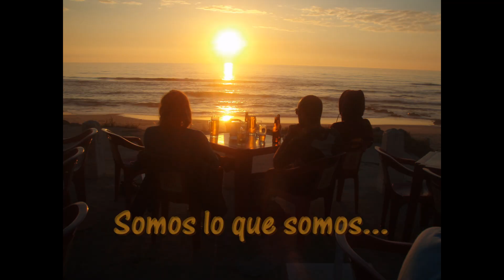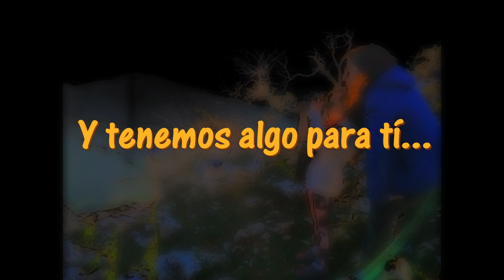Somos Máxima Aventura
Somos Máxima Aventura, y con este vídeo queremos que nos conozcas un poco mejor a la vez que agradecer a todos los amigos y clientes que nos hay ayudado a ser lo que somos. Ante la difícil situación en la que nos encontramos por el COVID-19, queremos lanzar un grito de ánimo y fortaleza. JUNTOS VENCEREMOS!